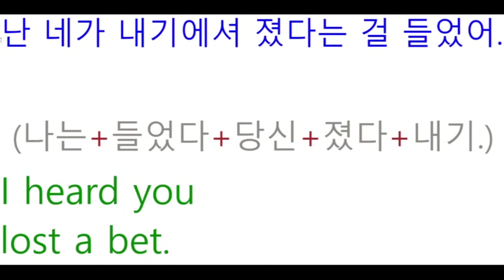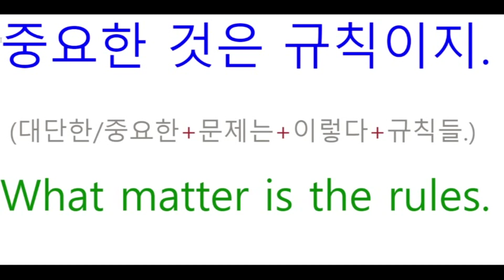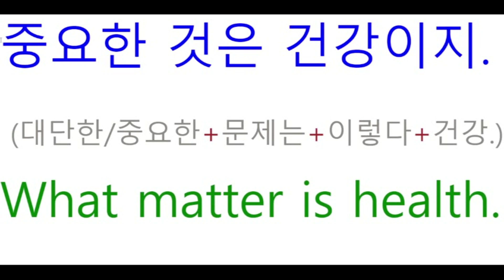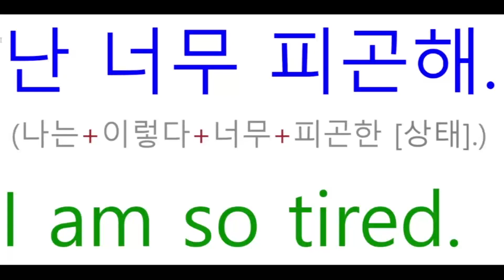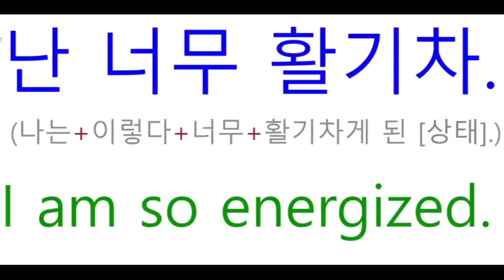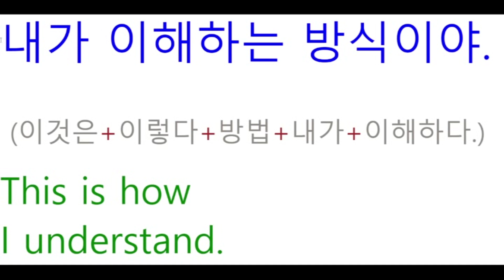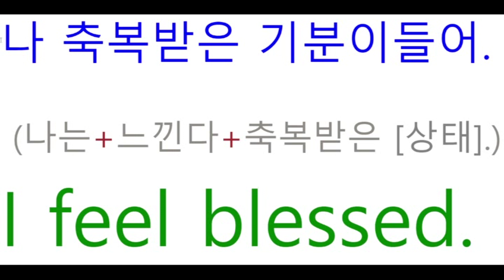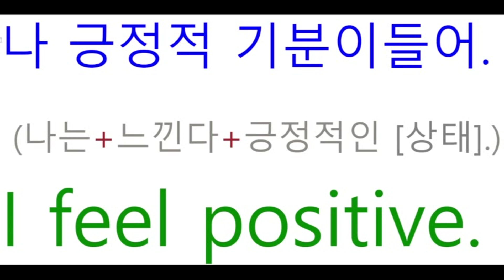TNT영어 - 누구나 되는, 이해하는 패턴 #5 // 영어를 배우는 가장 쉬운 방법은 원어민처럼 이해하는 것입니다.